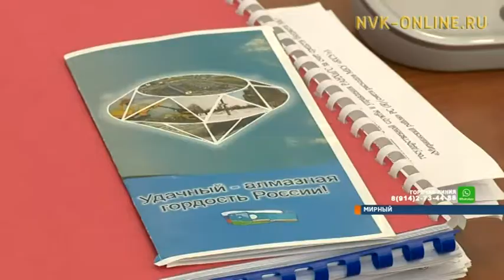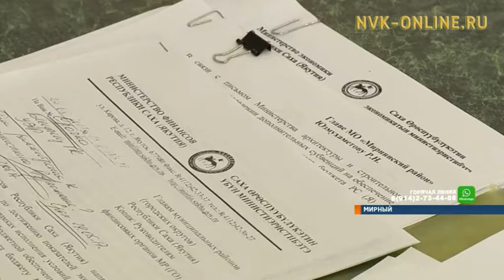На развитие моногородов алмазного края выделят сотни миллионов